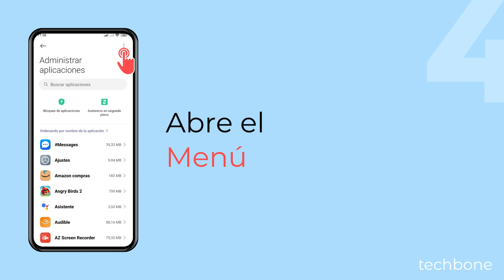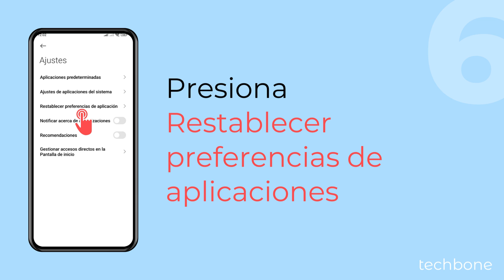Restablecer las Preferencias de Aplicaciones - Xiaomi [Android 14 - HyperOS 1]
¿Quieres restablecer los ajustes de aplicaciones? En el móvil Xiaomi, se puede restaurar la configuración predeterminada de las aplicaciones. Esto restablecerá los ajustes realizados para notificaciones, permisos, restricciones, apps predeterminadas y apps desactivadas.

Nota: No se borrarán los datos de las aplicaciones.

0:00 Intro
0:05 Abre los Ajustes
0:15 Presiona Aplicaciones
0:25 Presiona Gestionar aplicaciones
0:35 Abre el Menú
0:45 Presiona Otros ajustes
0:55 Presiona Restablecer preferencias de aplicación
1:05 Presiona Restablecer aplicaciones